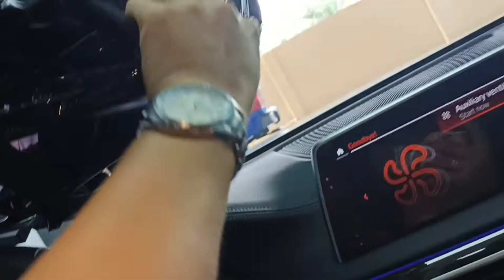My First Vlog Ever😊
my video's is more related on my work.. I work in a auto shop and car accessories, in this video you can see how the tint is removed.